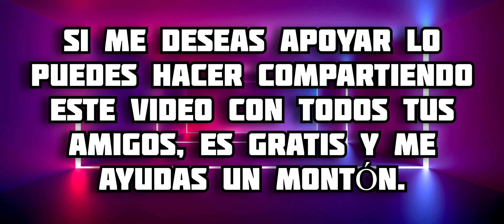CAMEL Addon Minecraft PE || MINECRAFT 1.20 MOD MCPE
En este video te muestro todo acerca del addon de Camel para minecraft bedrock, en este complemento podrás tener un nuevo mob que es el camello, disfrútalo 😉 espero te guste 🔥